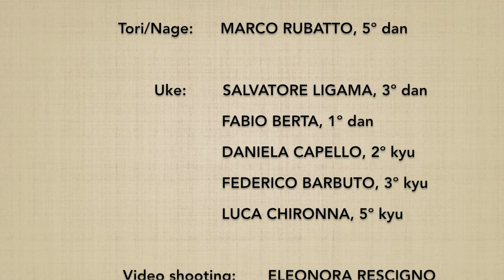Katatedori DAI YONKYO (ura) + henka waza - Marco Rubatto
Forma di base (kihon) e 5 forme fluide (ki no nagare) di "presa al polso e applicazione del 4º principio" (katatedori dai yonkyo), forma posteriore (ura); al termine viene presentata una variante tecnica (henka waza)

Basic form (ki hon) and 5 fluid forms (ki no nagare) of "wrist grip and 4th principle application"  (katatedori dai yonkyo), backward form (ura); at the end of the video a technical variation (henka waza) is shown